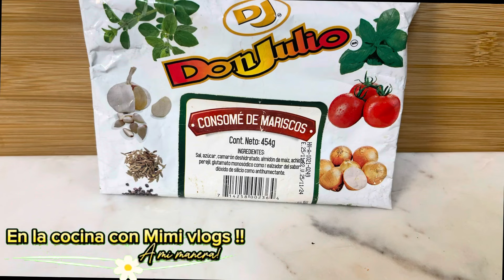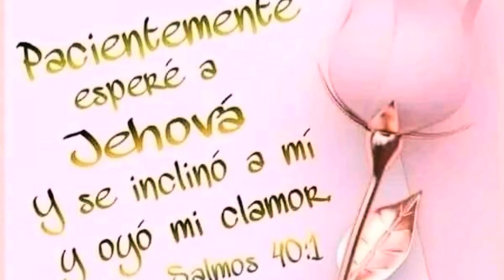Paella de Mariscos.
# Paella Marinera
Paella de mariscos muy fácil de hacer.